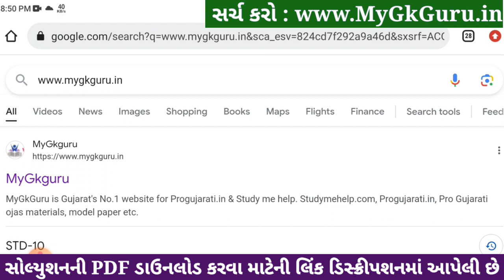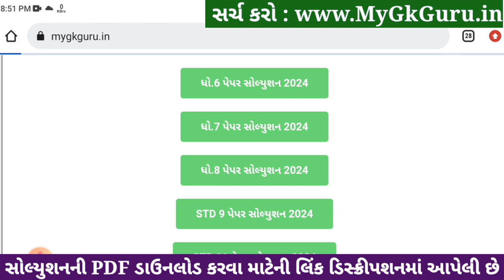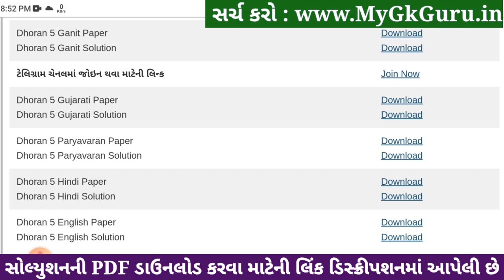Std 5 hindi paper solution 2024 40 marks, Dhoran 5 hindi paper solution 2024, std 5 hindi paper 2024